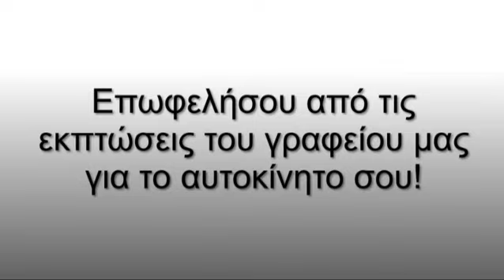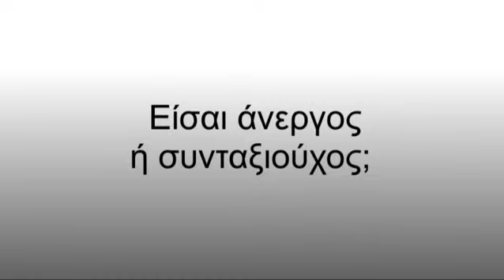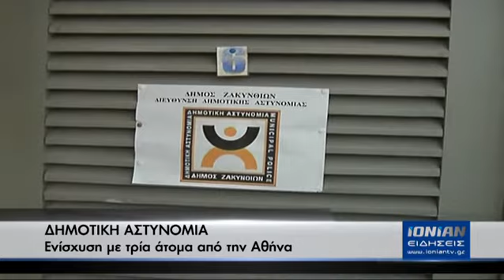Δελτίο ειδήσεων 07.06.2013